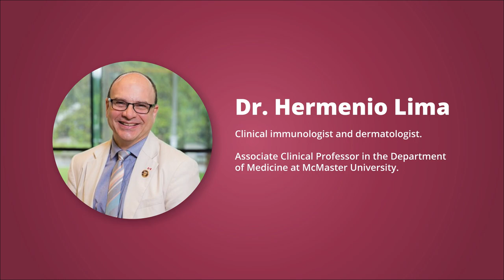Dandruff or seborrheic dermatitis? An itch by any other name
Seborrheic dermatitis is a common rash characterized by redness, scaling or flaking, or itching. It mainly affects the skin on the scalp (as dandruff), face, chest and joints. When adults gets seborrheic dermatitis, the condition can come and go for the rest of their life. Flare-ups are common with weather changes, and other factors such as stress also be a trigger. Proper treatment can reduce flare-ups and bring relief. In this video, Dr. Hermenio Lima talks about what causes seborrheic dermatitis and treatment options.

0:00 - Meet Glenn
1:35 - What is seborrheic dermatitis?
5:44 - What are some other similar terms?
10:07 - What causes seborrheic dermatitis?
15:27 - What are the treatment options?
24:27 - What about other types of dermatitis?
28:24 - When should you see a specialist?

This work is supported through the McMaster Institute for Research on Aging and funds provided by the Dean and Vice-President, Faculty of Health Sciences at McMaster University.